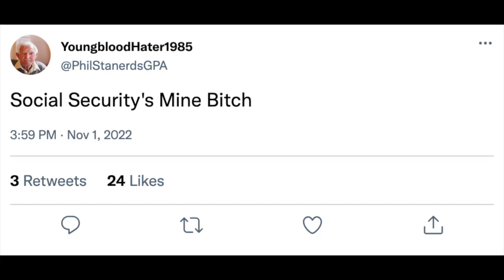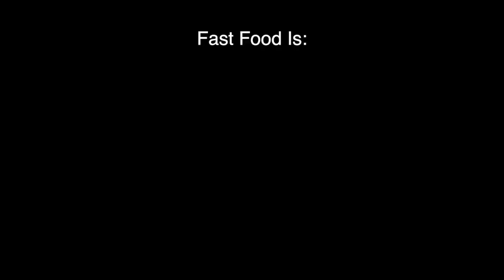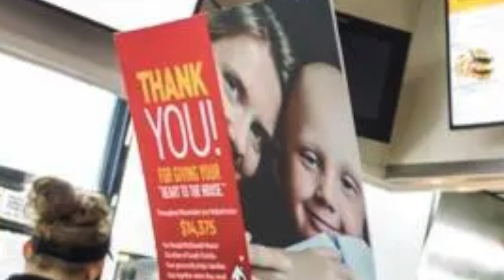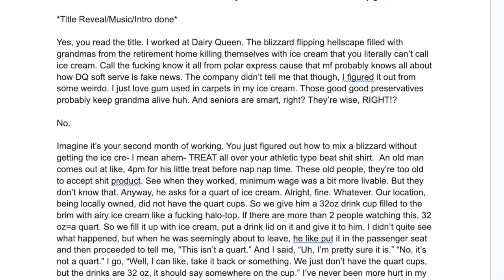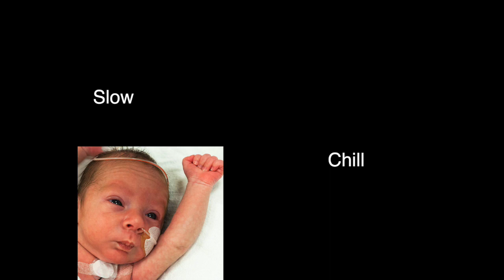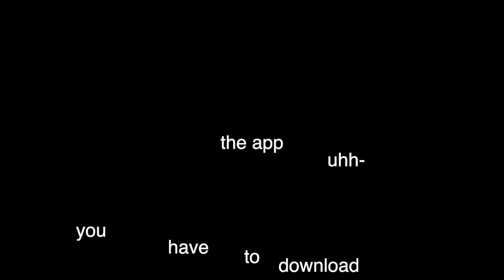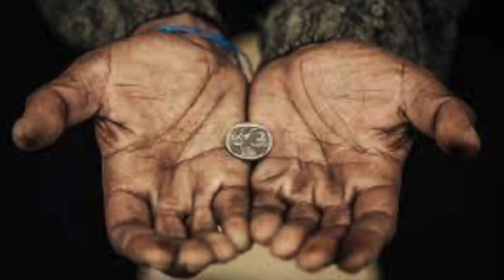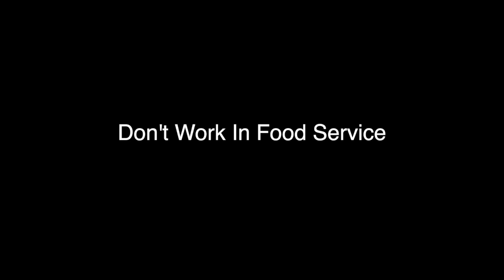I Worked At Dairy Queen So You Don't Have To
The Dairy Queen experience is something like you've seen before. Food service, with shockingly bad food. I worked there so you don't have to, what job should I work next?